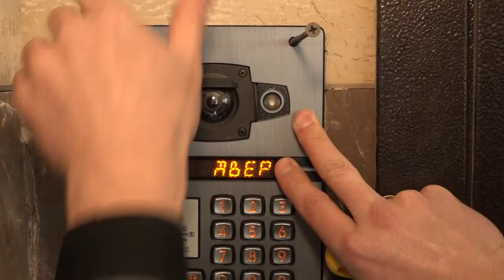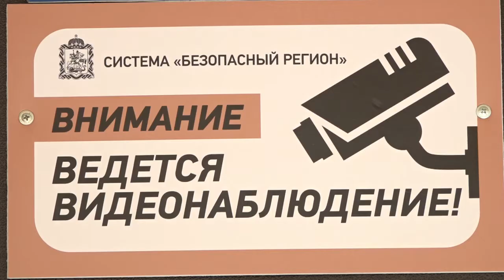Безопасный регион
Специалисты ТРК «Одинцово» заменят ваш обычный домофон на современный. Гадать, кто пришел, больше не придется. Камеры на домофонах интегрированы в систему «Безопасный регион».